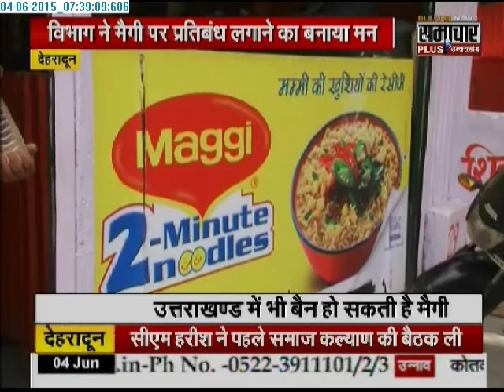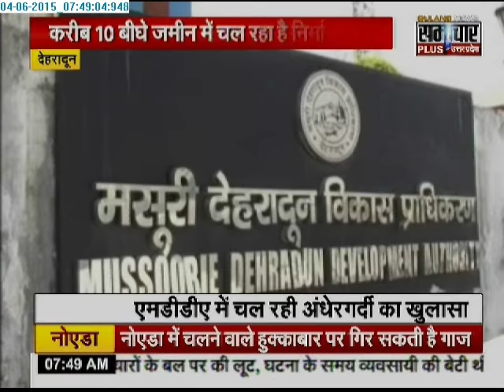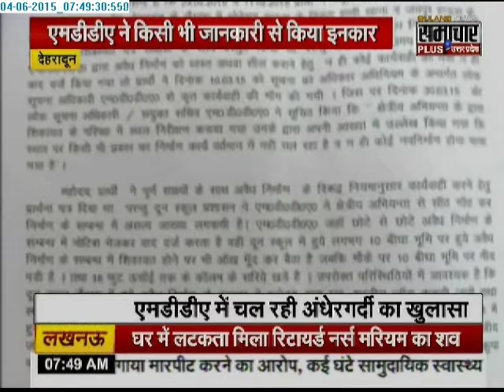Samachar Plus: Humara Uttarakhand | 04 june 2015